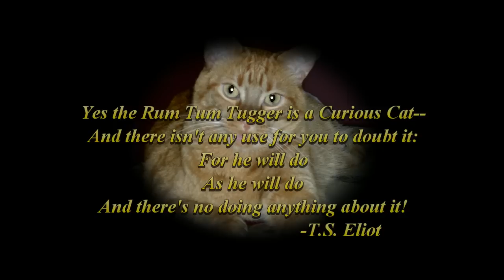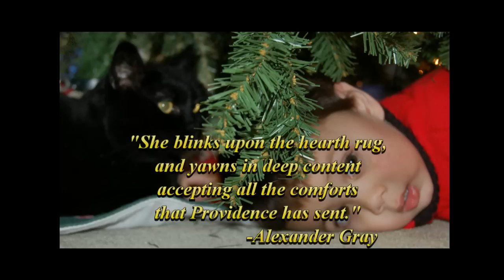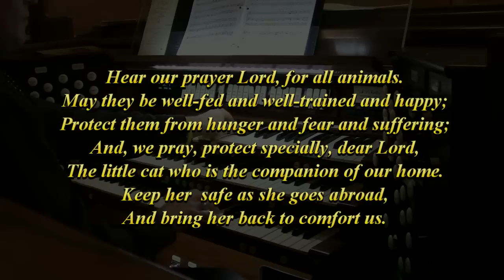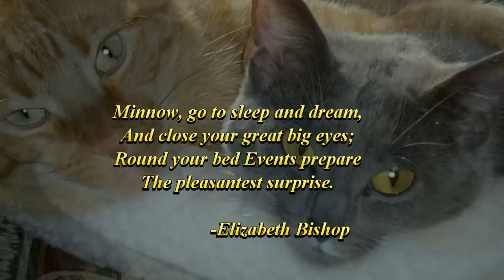Cat Suite by Denis Bedard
Denis Bedard's lovable "Cat Suite," played by Martin Ellis during the rededication concert for the Moller-Reynolds pipe organ at Trinity United Methodist Church, Huntinton, IN on October 4, 2013.  The video also includes cameo appearances by several noteworthy felines.